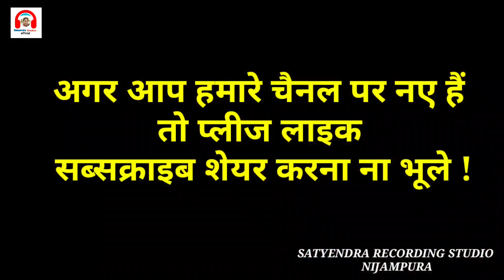💥 देखिए कैसे स्टूडियो में रिकॉर्ड हुआ था जितेंद्र चौहान का le li hamar janma bhojpuri song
Title :-   le li hamar janma
Singer:-jitendra chauhan
Editor :-jitendra_chauhan
Lyrics :- satyendra dhadkan
Director :- satyendra dhadkan
Recording :- satyendra recording studio nijmpura
Lable/company :- satyendra recording studio

                              discription

Stendra dhadkan official
Bhojpuri new song
Bhojpuri film
Bhojpuri video song
Bhojpuri gana
BHOJPURI SUPERHIT FULL VIDEO SONG
Superhit Bhojpuri Song
Lela Nenuaa Aa-Aa-Aa
Satyendra recording studio
Lela Nenuaa Aa-Aa-Aa video song
Lela Nenuaa Aa-Aa-Aa new song pudina
pudina song kallu
kallu song pudina
pawan singh
pawan singh pudina
pudina song pawan singh,
nenua song kallu,  nenua kallu ji song
neelam giri video song
neelam गिरी
Jitendra chauhan
jitendra chauhan ke gana bhojpuri
jitendra chauhan ke gana
arvind akela kallu ji bhojpuri song
khushboo tiwari bhojpuri song
boys hostel song
boys hostel ha video song
kallu ka naya gana
hit song bhojpuri kallu ji nenuaa

ritesh pandey
ritesh pandey new song
na ye dada na ho
aaj jel hoi kal bel hoi video song
आज जेल होई काल्ह बेल होई
aaj jel hoga kal bell hoga status
Aaj Jail Hoi video song new
riddhi music world
ritesh pandey ka new bhojpuri song
ritesh pandey ka new bhojpuri gana
ritesh pandey hits
ritesh pandey song
ritesh pandey official
Aaj Jel Hoi Kalha Bel Hoi,
new ritesh song
क्या बोलेगा जी ? बोलबम
Kya Bolega Ji ? Bol Bam
Aadishakti Films

गुंजन सिंह मगध से
 Gunjan Singh Magadh Se
Gunjan Singh song 2021
bhojpuri songs
bhojpuri video
bhojpuri gana

akshara singh
akshara singh new bhojpuri song
akshara singh ka new gana
akshara singh hits
akshara singh ka gana
akshsra singh official
dosh naikhe bangliniya ke
dosh naikhe bangliniya ke akshara singh
akshara singh song
akshsra singh bhojpuri song 2021
idher aane ka nahi
dosh naikhe bangliniya ke video song
फलनवा के बेटा सपनवा में आता है 2
falanwa ke beta sapanwa me aata hai
video song, falanwa ke beta sapanwa me aata hai falanwa ke beta 2 video

2021 ka bolbam song
bolbam song 2021 दज
bhojpuri bolbam song 2021